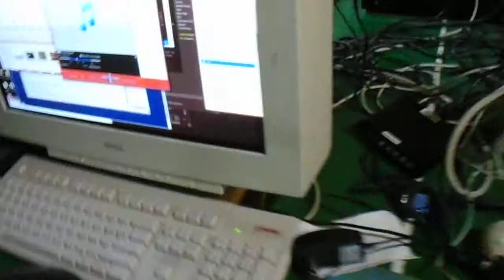To thoes that question my audio setup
and remember, entire sound setup excluding my computer is under 600$